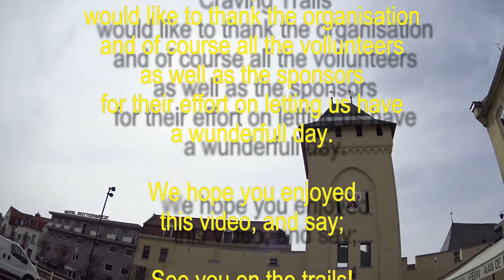CAUBERGTRAIL 2016 | TRAILRUNNING EVENEMENT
The Caubergtrail 2016. We hope you enjoy this video, please let us know how you like this first in Englisch made report.

Benieuwd hoe jij ons kanaal kan sponsoren? Neem contact op via;

Heb je jezelf gezien in een van onze video's, en je wilt absoluut niet dat je herkenbaar in beeld bent? Laat het ons weten zodat we de video kunnen aanpassen op een manier dat het voor alle anderen toch een mooie video blijft!

Bekijk ook deze afspeellijsten eens!

kijk ook op onze Socialmedia platforms voor meer informatie!

Neem ook deel aan ons avontuur en laat een bericht achter in de 'commentbox' box hier-beneden,
of stuur een bericht of foto voor het fotoalbum naar ons Email adres:

Bronnen van gebruikt beeld materiaal;

Het meeste beeld materiaal word door ons zelf geschoten en is origineel.
Overig materiaal gebruikt in reviews of verslagen komen uit de volgende bronnen;

Wil je door middel van het creëren van ondertitels een bijdrage leveren aan ons kanaal?
Dat kan! Volg de link hieronder, en ga aan de slag! Alvast bedankt voor de bijdrage!

Muziek gebruikt uit bronnen;

Free Music Archive, en Free Play Music, YouTube bibliotheek en AudioHero en JukeDeck

⚙⚙⚙⚙⚙ MY GEAR ⚙⚙⚙⚙⚙

Sony HDR AS-200V Actioncam
Sony HDR AS-100V Actioncam
Sony HDR CX405 Handycam

⚙⚙⚙⚙⚙ OTHER GEAR ⚙⚙⚙⚙⚙

⇝⇝⇝⇝⇝⇝ GIMBAL ⇜⇜⇜⇜⇜⇜

Feiyu Tech G5GS Actioncam gimbal

⌨⌨⌨⌨⌨ Software ⌨⌨⌨⌨⌨

Video bewerking: Magix Movie Studio Platinum 15.0
Foto bewerking  :  GIMP (freeware)

Craving Trails is een YouTube Kanaal voor sporters, door sporters.

Hier vind u allerlei leuke filmpjes over Trailrunning, Mountainbiken en wielrennen.

Elke week posten we een video!
We leggen al onze georganiseerde trailruns, Mountainbike en wielren-toertochten vast op film om zo ons publiek een goed beeld te geven wat ze kunnen verwachten en natuurlijk voor een stukje vermaak. We presenteren recenties/reviews en maken video’s over hoe je dingen kan doen, de zogenaamde ‘How To’ video’s.
Kijk eens rustig rond, en ontdek wat wij zoal hebben te bieden!

Heel veel kijkplezier gewenst, en hartelijk welkom op ons kanaal!